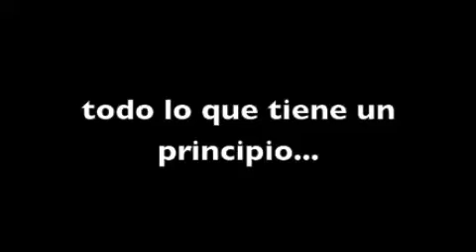Trailer del capitulo 6 de "Lluvia sobre Madrid"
TRAILER DE LLUVIA 6